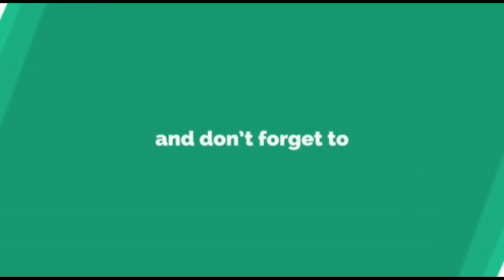ncp चिमुकल्या सात महिन्याच्या बाळाला जयंतराव यांनी दिले जीवदान shavari pawar director